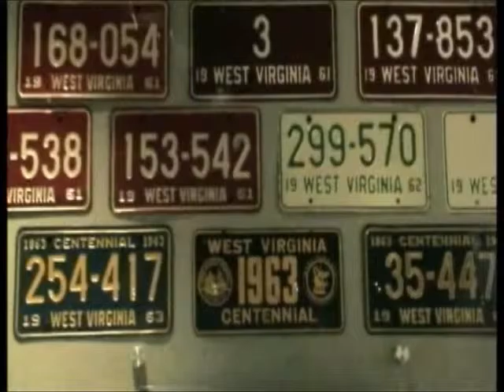Discovery Room 23